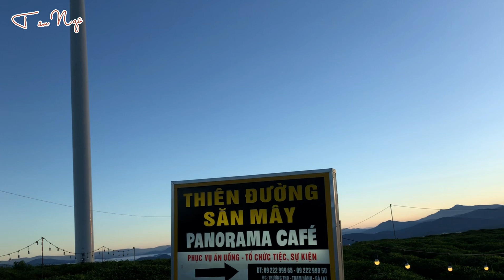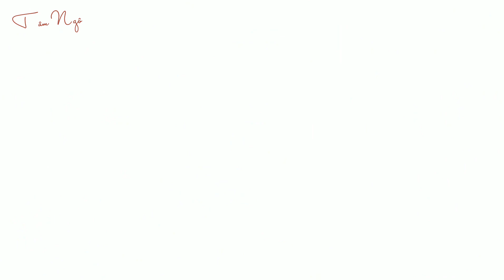Thiên Đường Săn Mây - Du Lịch Đà Lạt